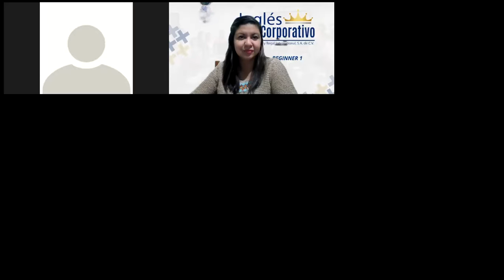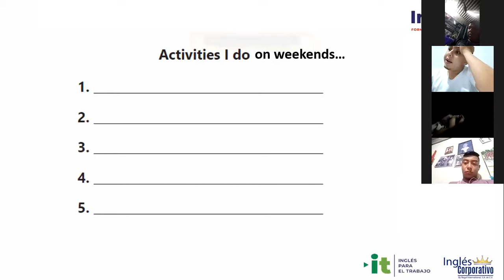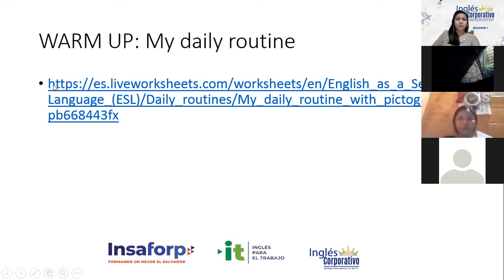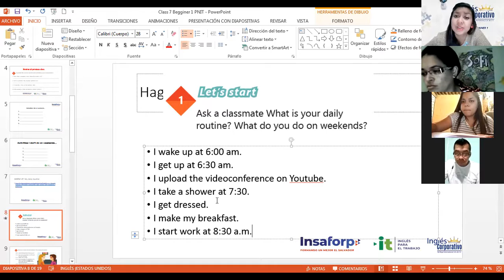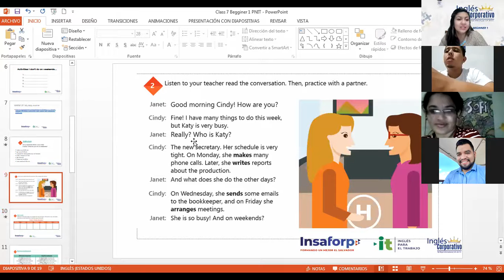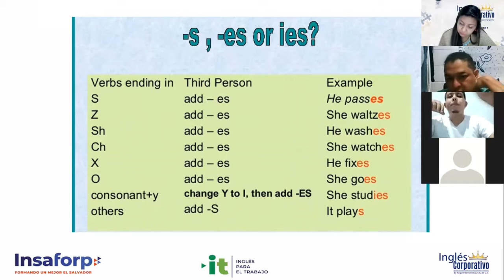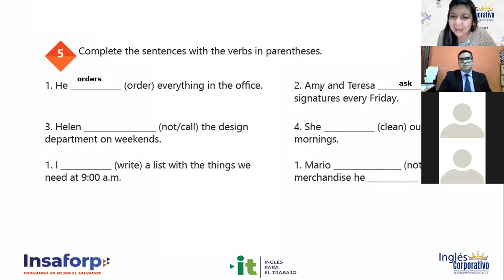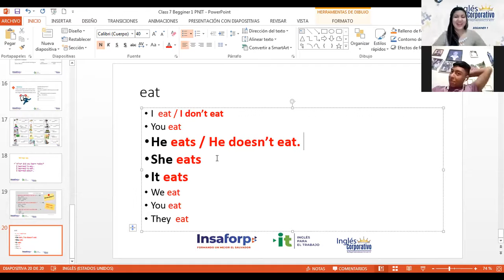Ingles Corporativo-Videoconferencia #7 How to use Simple Present 3rd person singular